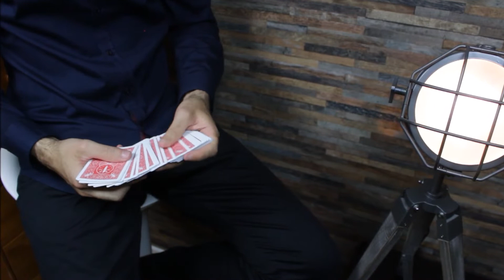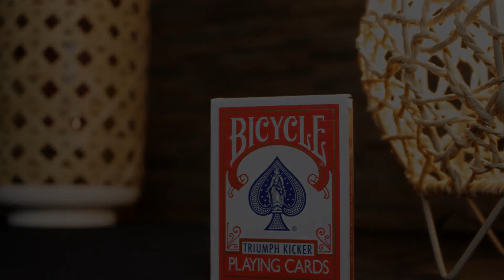Triumph Kicker Deck - Anthony Stan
Le jeu Triumph Kicker vous permet de réaliser un effet de triomphe propre et direct avec un climax incroyable !

Une carte est choisie, peut être signée, et perdue dans le jeu. Les cartes sont mélangées face en haut et face en bas, et vous pouvez montrer que les cartes ont été bien mélangées.

D'un claquement de doigts, vous êtes capable de retourner instantanément chaque carte face en bas, à l'exception de la carte choisie. Ensuite, vous retournez le jeu et révélez que toutes les faces sont vierges, sauf la carte choisie !

Dans la vidéo d'instruction, vous apprendrez étape par étape de multiples manipulations et de multiples routines avec le jeu complet ou avec seulement quelques cartes.

Vous recevez :

Un jeu de cartes Triumph Kicker imprimé sur mesure par Bicycle.
Instructions en ligne (lien d'accès inscrit au bas de l'étui)